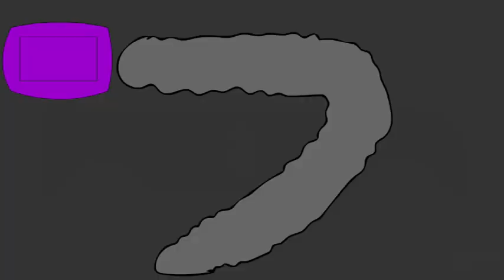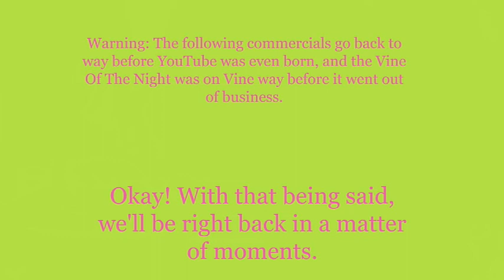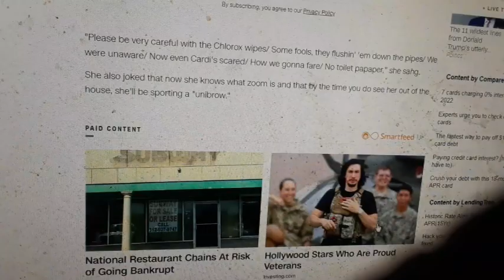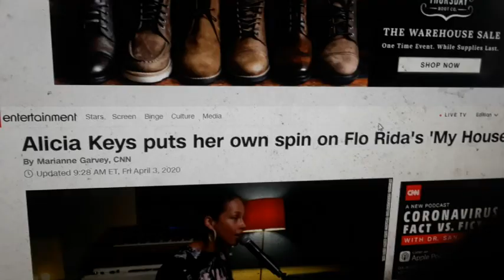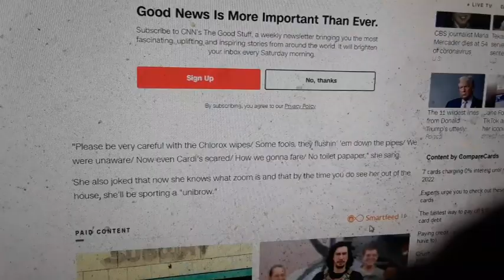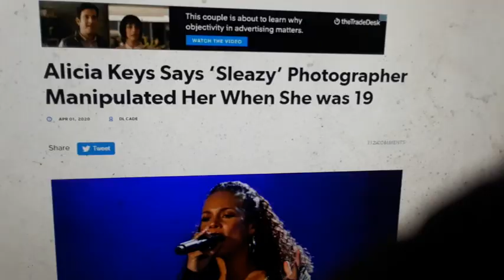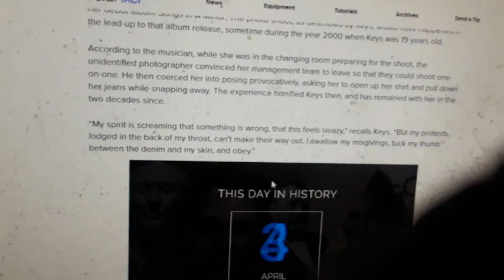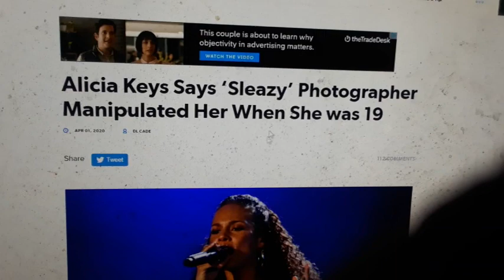Weeknight Update episode 1014/2780: Alicia Keys Is Still Trying To Change The World!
My show tonight will make you want to spin around in your chairs because Alicia Keys is still trying to change the world, and that's pretty interesting. The Not Ready For Late Night Players & I would like to shine the old Shoutout Spotlight on these fabulous folks. Please show them some love!